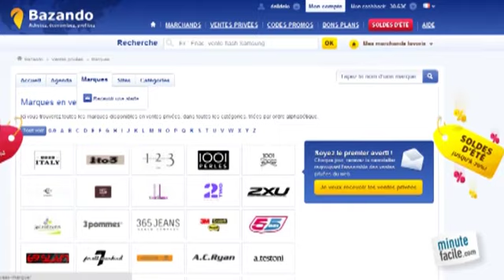Bon plan : Vêtements de marque à petits prix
Comment trouver des vêtements de marque à petits prix ? Suivez ces explications.

Voici pour vous des conseils et des astuces apportés par Delphine Derache, experte en bons plans shopping sur Bazando.fr.